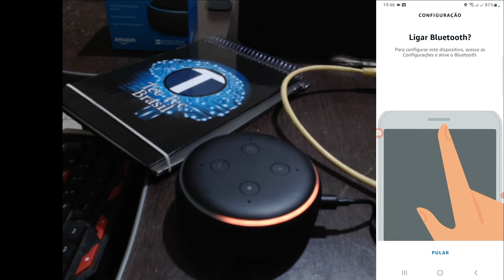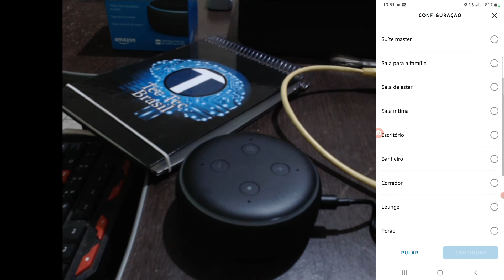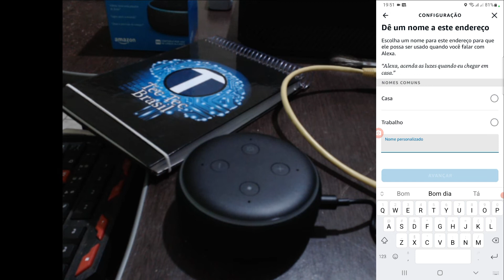ALEXA (Echo Dot 3) Ainda vale a pena? (2022)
Nesse vídeo falo se a Alexa Amazon Dot 3 ainda é uma boa aquisição.
Mostro a instalação do dispositivo e dou algumas dicas sobre a assistente digital.
Baixe o app Alexa acessando a play store ou app store.

CLIQUE NO BOTÃO "SEJA MEMBRO" QUE ESTÁ ABAIXO DO VÍDEO E PATROCINE NOSSO CANAL!

Nosso grupo exclusivo para dicas de filmes e séries! ENTRETEC

Venha para nosso canal na Twitch (transmissão de games e bate papo em tempo real)

Minha config:
Windows 10 64 bits
Processador Rayzen 3 3200
Placa mãe Gigabyte A320m-S2H
Memoria Ram HyperX DDR4 8GB 2400mhz
Fonte de energia 600w Cowboy
Placa de Vídeo RX 570 4GB DDR5
Webcam Logitech C922 c/ mic embutido
HD Externo USB 3.0 Toshiba 1TB (Onde instalo os jogos plugado na saída 3.0 da placa mãe)